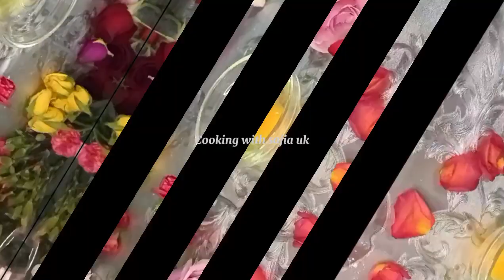Victoria Sponge Cupcakes || Cooking with safia UK